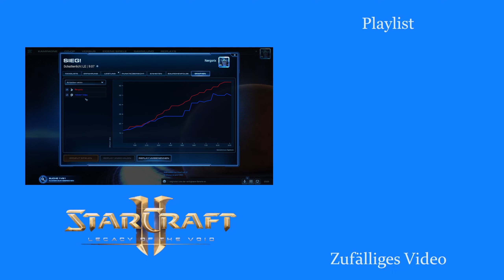Blinken! - Starcraft 2: Zurück in die Masterleague [Deutsch | German]